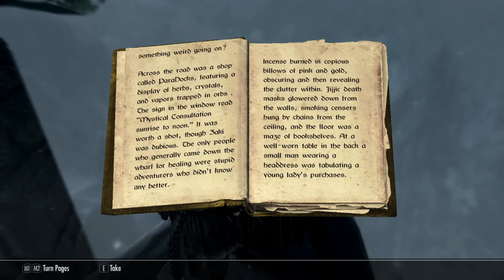Two Heads Are Better Than One: Skyrim 120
Taking a stroll down memory lane.

Posing Skeleton Animation by 3quarksmedia

Mods:
Colovian Noble Clothes by steelfeathers

Horns Are Forever (Persistent Argonian Horns) by Chilean Wolf

Amazing Follower Tweaks SE by Dheuster and converted to SSE by Allie and AFKRoger

Veezara Alive - Dark Brotherhood Argonian Amazing Follower by rbsdrummer, ported to SSE by RexSol